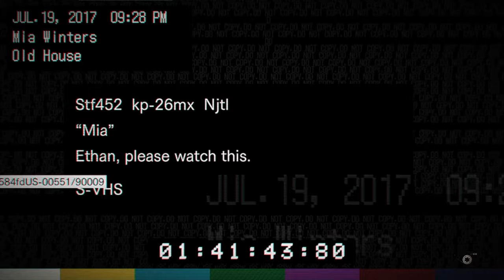RESIDENT EVIL 7!!! SHARP A#% SHOVEL!!!!